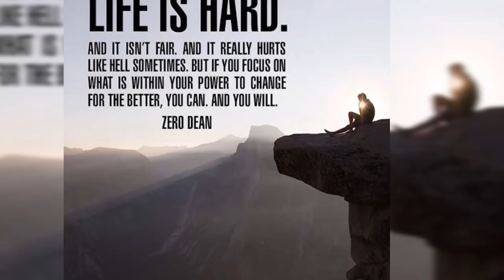STORY TIME: MY BODY SHAMMING STORY “I’m too FAT to keep a man” SAY NO TO BODY SHAMMING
Hi guys!! Today is story time and teachable moment!!! Hot and juicy gist available💃🏾 make sure you watch till the end!!!